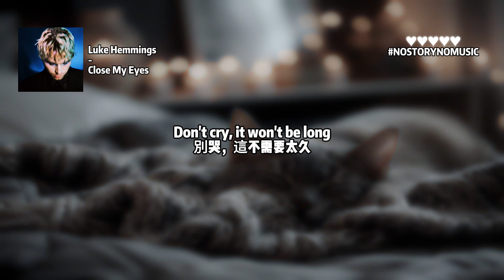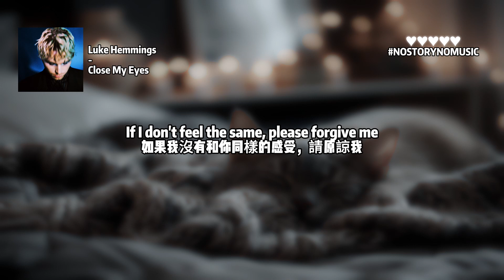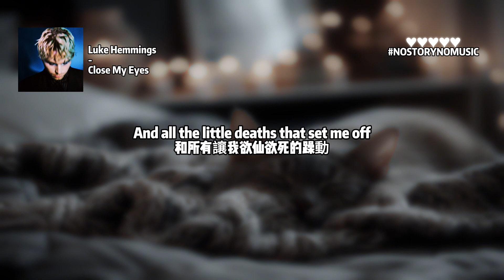Luke Hemmings - Close My Eyes 閉上我的眼睛 ｜我試圖埋葬的一切，和所有讓我欲仙欲死的躁動。我無法閉上眼睛。｜ 中英動態歌詞 Lyrics